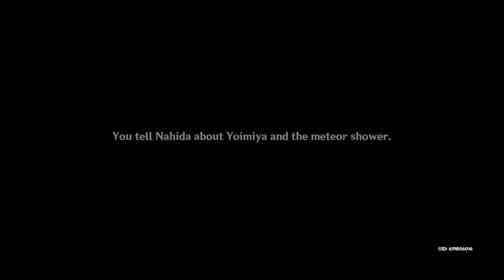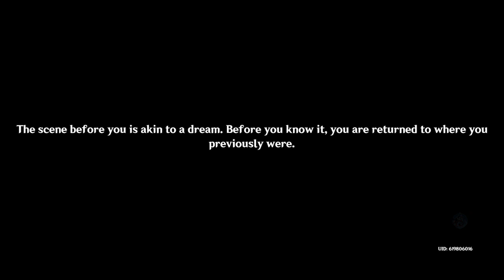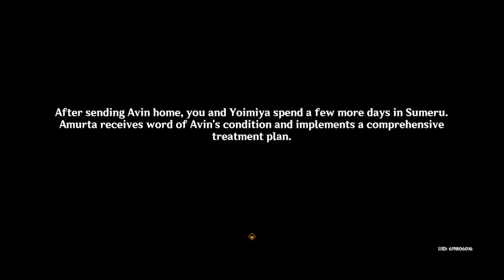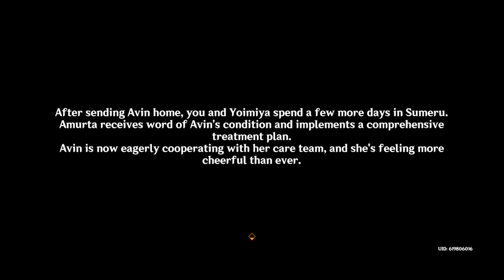[Story Quest] Yoimiya- Carassius Auratus Act II: Star-Pickers' Passage - Genshin Impact 3.7